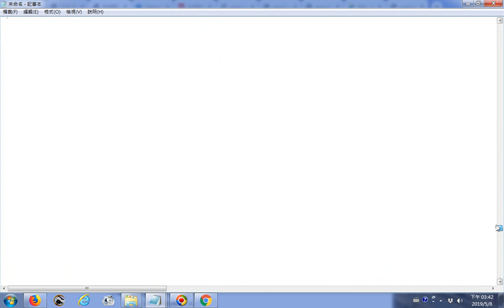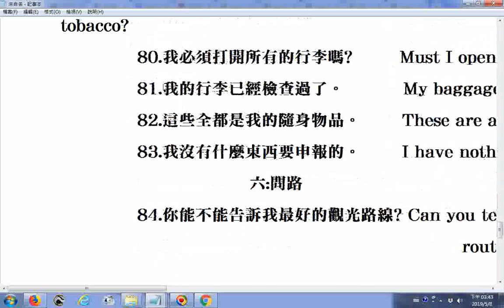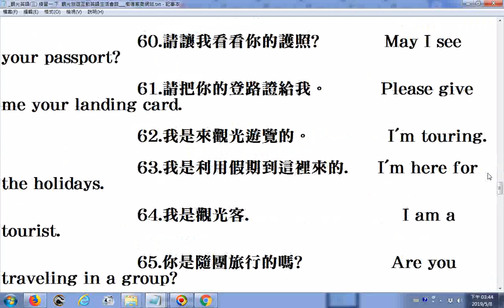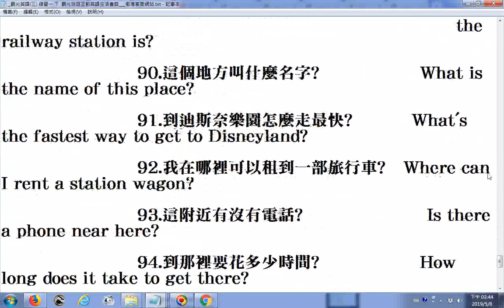觀光英語三 練習一 下 觀光旅遊互動英語生活會話 樹德家商網站